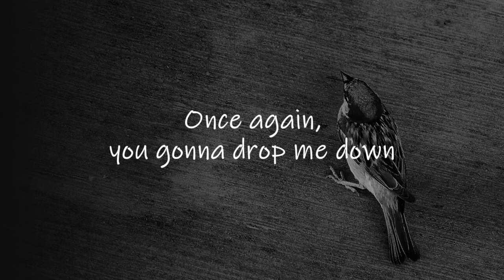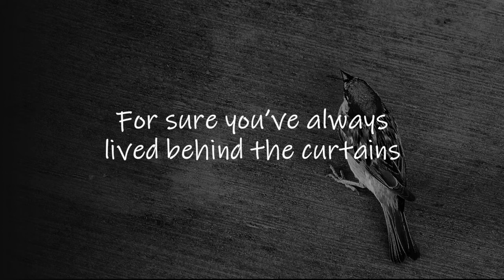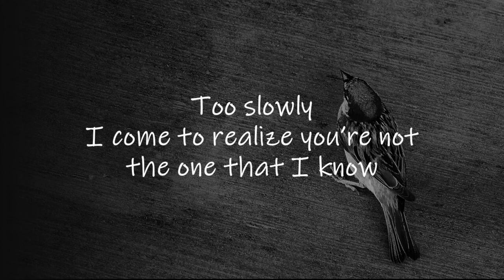Little Sparrow by Racoon Racoon (Lyrics) | Singer-Songwriter | Independent Music | Alternative Music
❤️Follow Racoon Racoon ❤️

🎹  Discover Beautiful Indie Music, Independent Folk-Pop  🎹
🎵     Independent Singer-Songwriters, Bands & Artists      🎵

Once again, you gonna drop me down
Words for you are nothing but a sound
Don’t you see you don’t fool anyone
Your life to me is buried in the ground

Never eat the apple in the garden, guilt and sadness run into your veins

Once they said great honors are great burdens
For sure you’ve always lived behind the curtains
Too slowly I come to realize you’re not the one that I know
I am sorry, say farewell to Little Sparrow

Guilt and sadness run into your veins